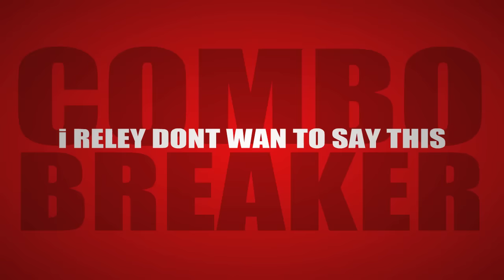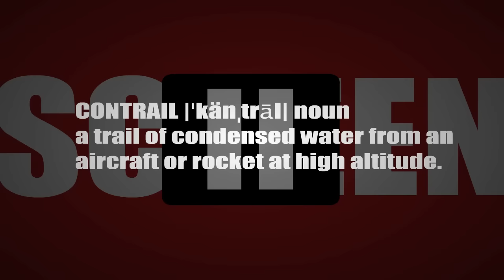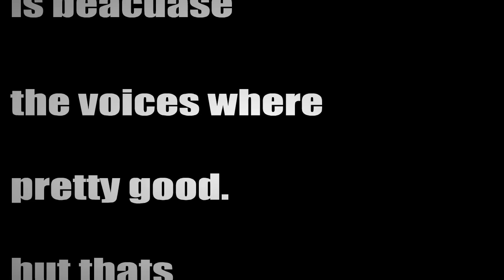Dot Dot Dot (Official Video HD)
May, 18, 2009 : Super PSTW Action RPG is released by Rhete
February, 3, 2010 : Axman13 reviews Super PSTW
February, 4, 2010 : Dot Dot Dot (narration of Axman's review) by D-Mac-Double
January, 6, 2011 : Ricepirate animates Dot Dot Dot

In an age where the anonymous reviewer is held to no general standard of grammar or spelling, an intelligible trolling rant is a common and often eye-rolling occurrence.  And when a game is meant as a parody of its genre, and a player playing it doesn't quite get the joke ... well, magic happens.

But the real triumph, is when an epic voice actor decides to perform a run-of-the-mill game review rant ... committing to all its grammatical belligerence.

I present to you, Dot Dot Dot — Animated.  I hop uyo enjo it.

The Dot Dot Dot team would like to thank all it's viewers for their support, including:
* And the many other generous publications that enjoyed this animation

The original Newgrounds review:
i reley dont wan to say this, but i have to now.
this game is so esey. i mean, all you do is hit the spacebar. thats it! how is this an RPG anyway? you cant contrail anything but what it says on the screen! what if i didnt want to buy the potion? what apout quests? all you can upgrade is stranth? there is no way you can lose to the boss at the end! this game is crap! its not even an RPG at all! i mean look at it! in what way is this supposed to be an RPG if you can do quests and stuff? all you do is press one butten the entier time! explain to me! the athore coments al totol lies! is it supposed to be stick dudes? i dont even know how this damn game got the daily 3rd prize, or a rating of 4.26!
pepole think this review is worthles.
go ahead! say it! i dont care! im just trying to make a point here!
blam this piece of crap!

P.S the only reson im giving this a 1 is beacuase the voices where pretty good. but thats it!